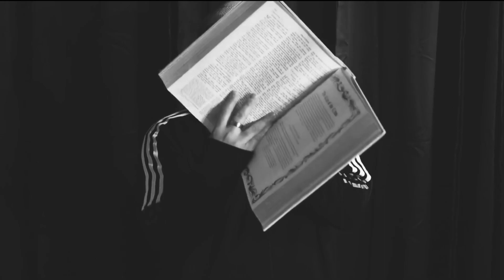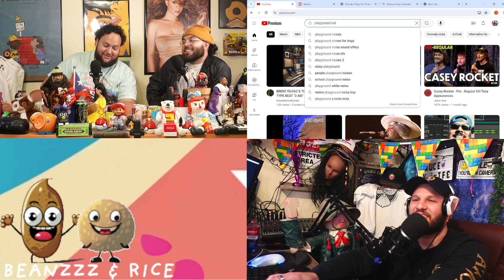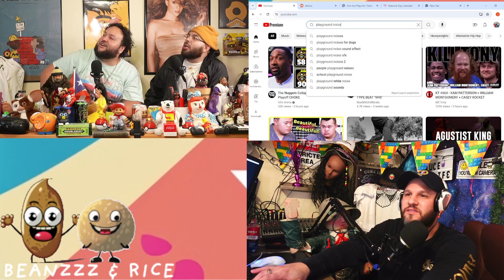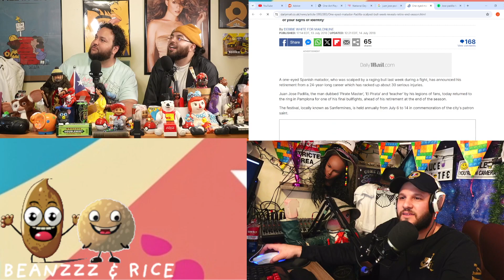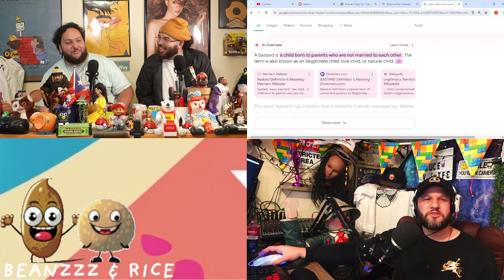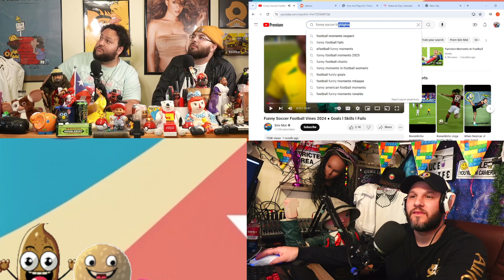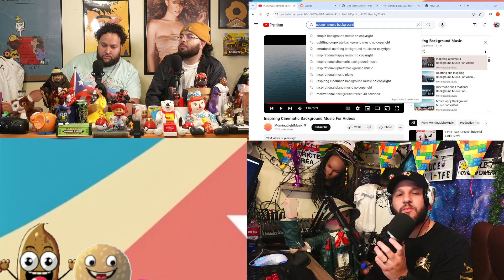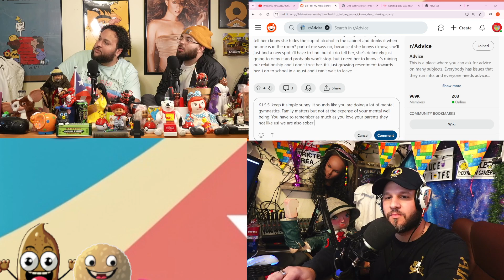The Most Dangerous Attacks of Terror around the world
The most dangerous Terrorists in the world, mental health issues, stalking kids, health moss, brain workouts, advice, and a lot of fun!